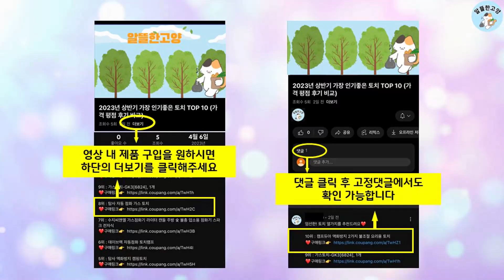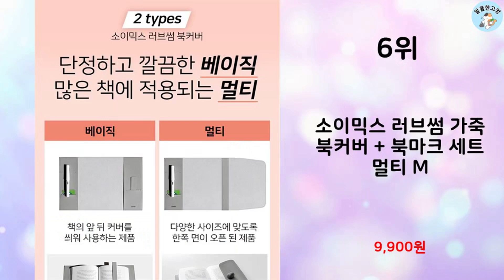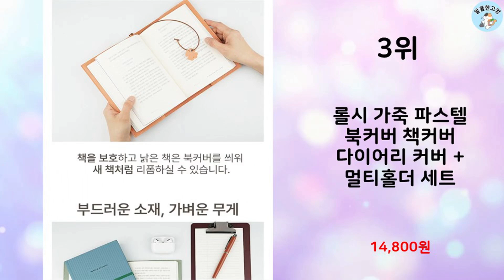2024년 상반기 판매순위 북커버 BEST 10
알뜰한 고양에서 2024년 상반기 인기 북커버 TOP 10을 소개해드립니다.

10위 : 소이믹스 러브썸 가죽 북커버 L + 북마크, 카멜브라운, 1세트

9위 : 퍼니메이드 가름끈 가죽 카드수납 북커버 M

8위 : 소이믹스 러브썸 가죽 북커버 M + 북마크

7위 : 소이믹스 러브썸 가죽 북커버 L + 북마크, 네이비, 1세트

6위 : 소이믹스 러브썸 가죽 북커버 + 북마크 세트 멀티 M

5위 : 소이믹스 러브썸 가죽 북커버 M + 북마크, 베이지, 1세트

4위 : 소이믹스 러브썸 가죽 북커버 L + 북마크

3위 : 롤시 가죽 파스텔 북커버 책커버 다이어리 커버 + 멀티홀더 세트

2위 : 소이믹스 러브썸 가죽 북커버 L + 북마크

1위 : 소이믹스 러브썸 가죽 북커버 M + 북마크, 네이비, 1세트

 감사합니다